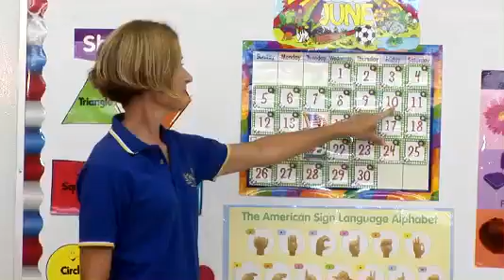St Paul Lutheran School